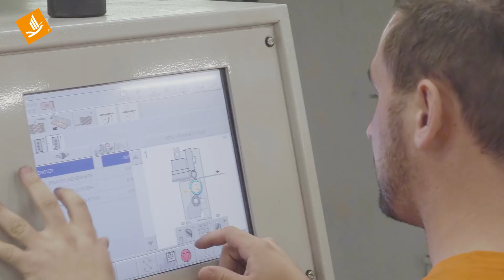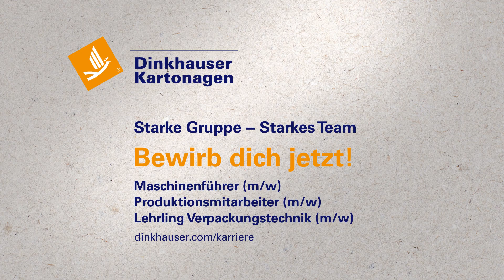Karriere mit Weitblick bei Dinkhauser Kartonagen - Verpackungstechnik Stanzen